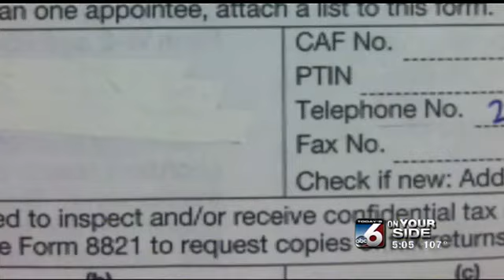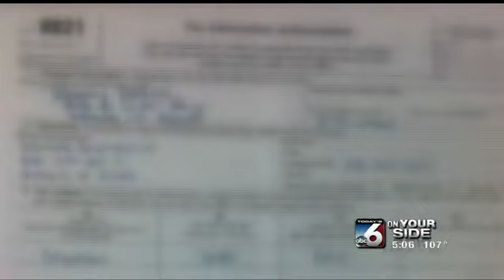Federal changes to financial aid leave Idaho's college students frustrated and confused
In three weeks, the College of Western Idaho will welcome its largest class ever -- an estimated 9,000 students studying 100 different programs.